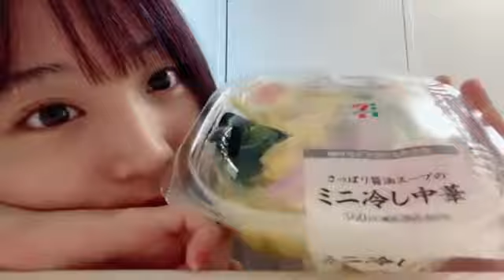2022年07月23日 13時00分50秒 坂口 渚沙（AKB48 チーム８）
次21時10分〜 星投げぜひ！